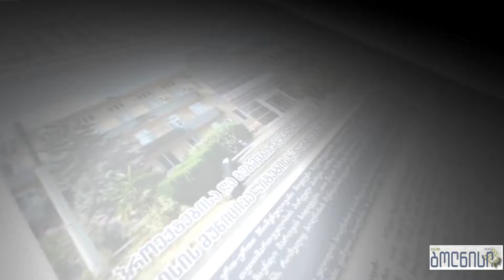სოფელ აკაურთაში შიდა საავტომობილო გზის მშენებლობა მიმდინარეობს